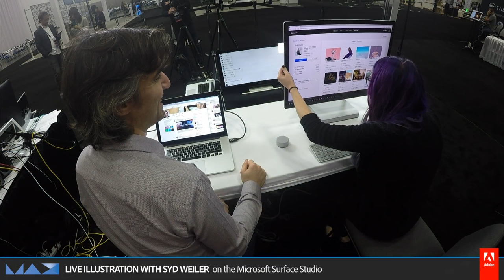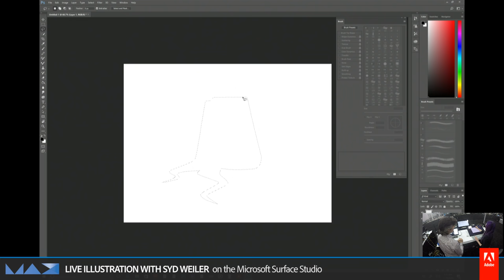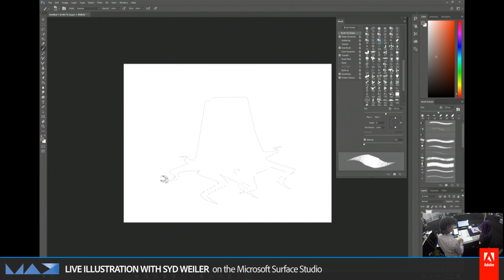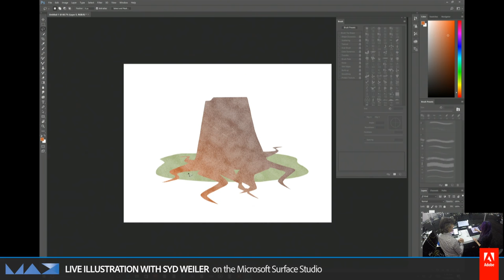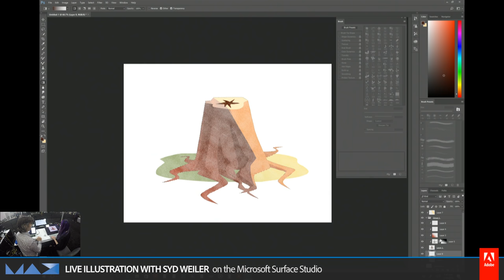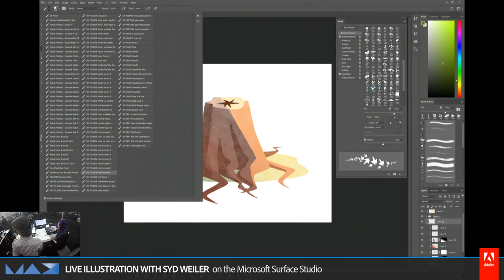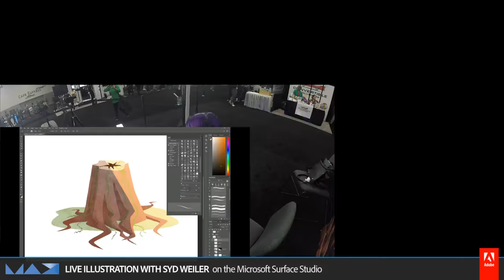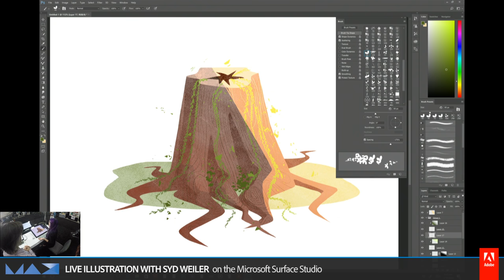Exclusive live demo of the Microsoft Surface Studio with Syd Weiler | Adobe Creative Cloud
- as she will draw in Photoshop CC using the brand new Microsoft Surface Studio.

You can follow Syd on Twitter and check her portfolio on Behance